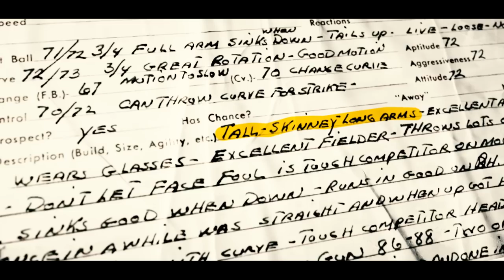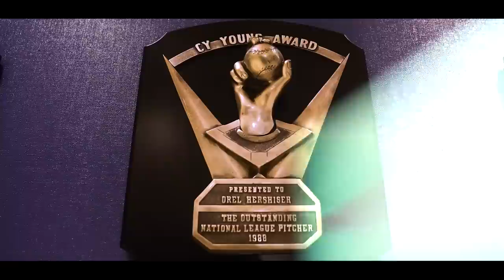Legends of Dodger Baseball - Orel Hershiser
The Dodgers inducted Orel Hershiser into the Legends of Dodger Baseball.